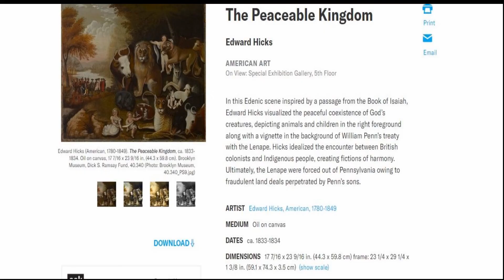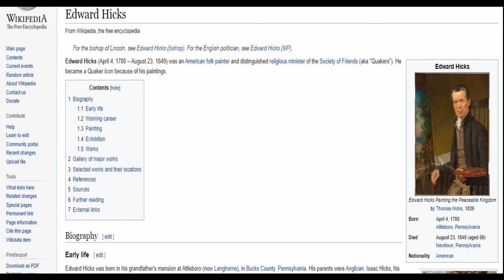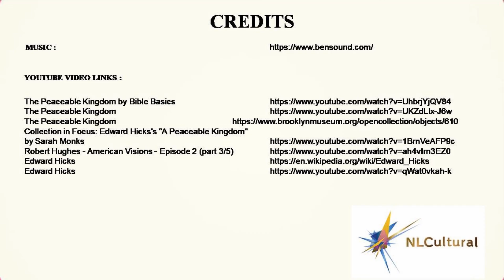The Peaceable Kingdom by Edward Hicks at the Brooklyn Museum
See full Interactive video on the The Peaceable Kingdom by Edward Hicks at the Brooklyn Museum